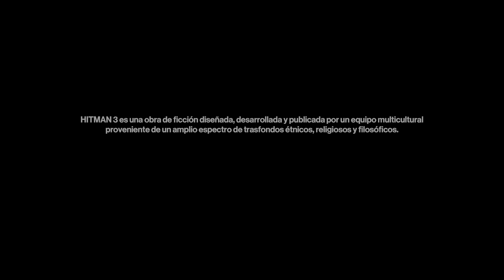Panzerdrako juega solo... Hitman World of Assassination en español